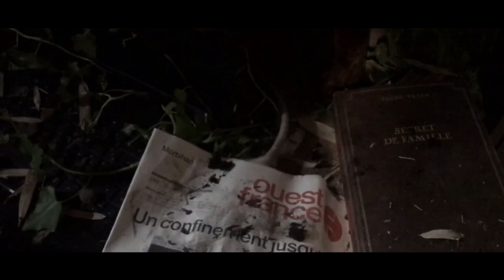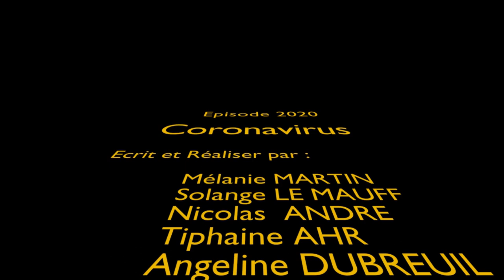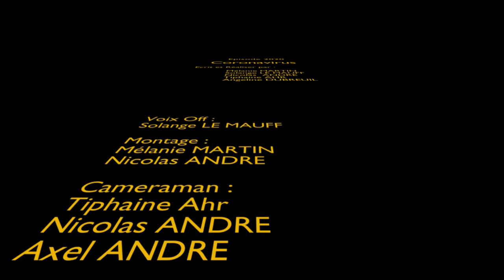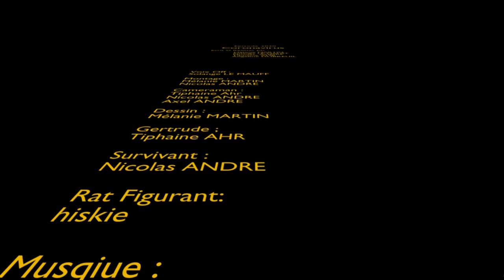L'apocalypse selon les étudiants !